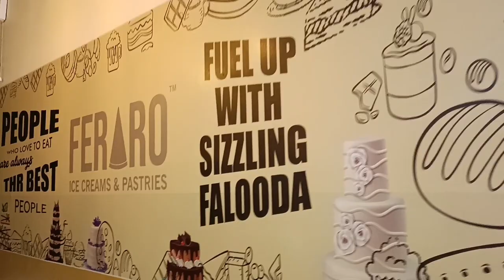Ice Cream parlour | Pastries | Feraro | JP NAGAR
Hi All!

Feraro Icecream and Pastries
JP Nagar 7th phase